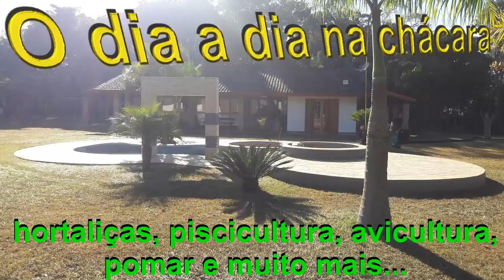Como um Gato de 3 meses devora uma cobra cascavél